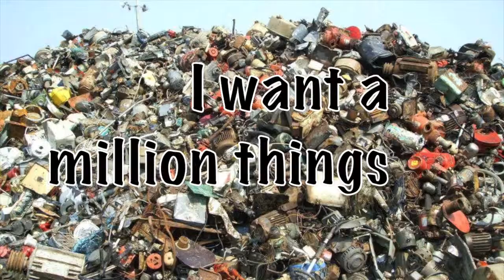Stop the War Karaoke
Sing along with Chissum Worthington!